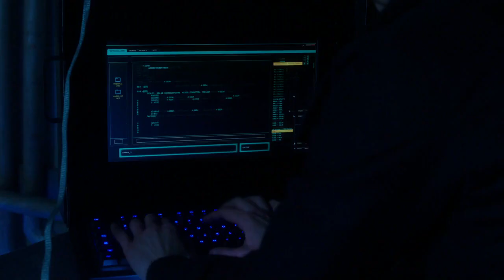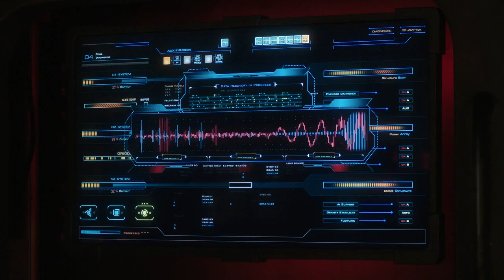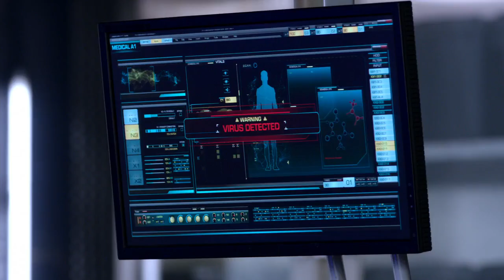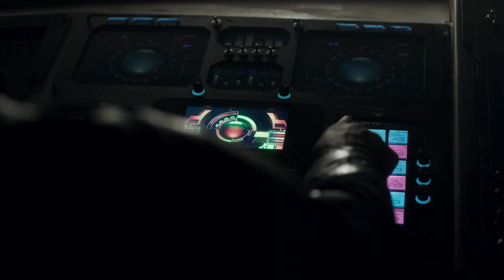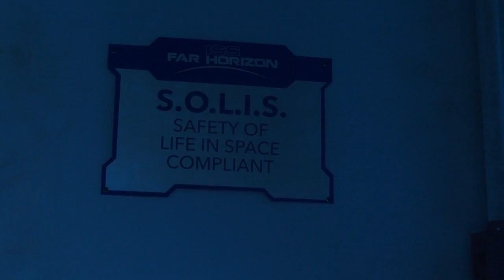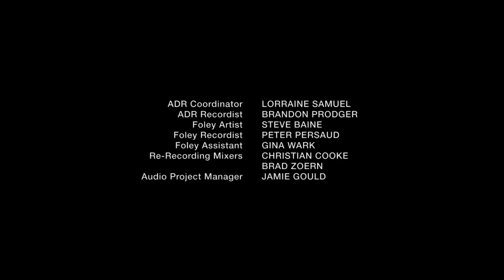DARK Matter S01 E05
DARK Matter
"A group of six people awaken in stasis pods with amnesia aboard a starship called the Raza. They have no memories of their identities or their lives before awakening, so they assume the names One through Six, in the order in which they left stasis. They stabilize their vessel and set about trying to determine who they are and what happened to them."